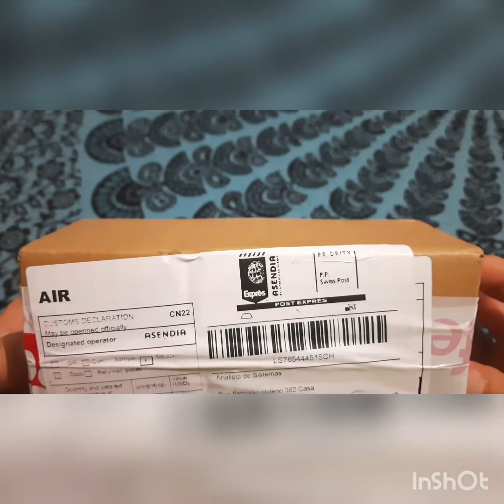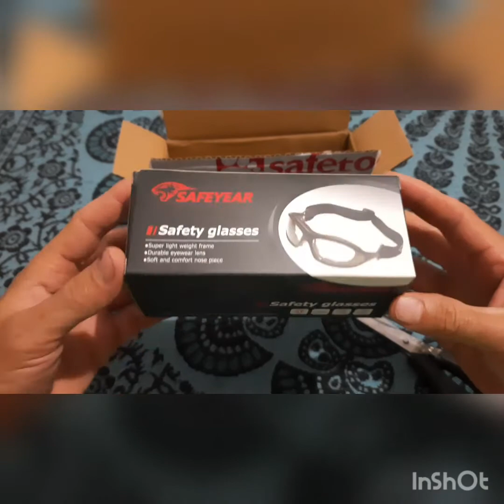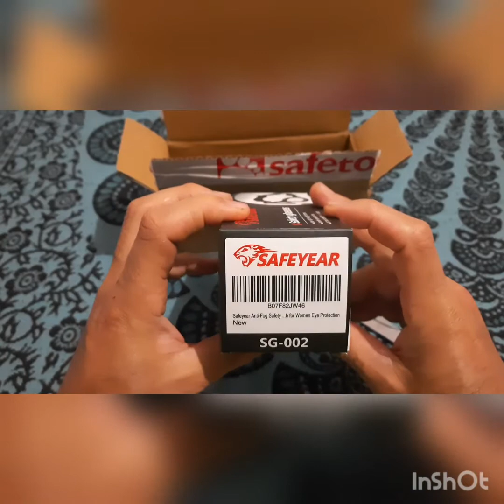Comprando no Wish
Olá pessoal! Aqui estou mostrando um produto que comprei no site Wish e também dizer que foi bem confiável efetuar essa compra valeu pessoal graças a Deus.